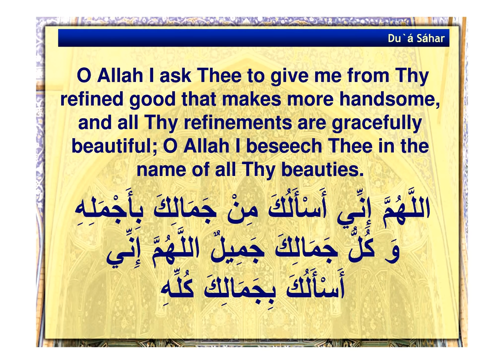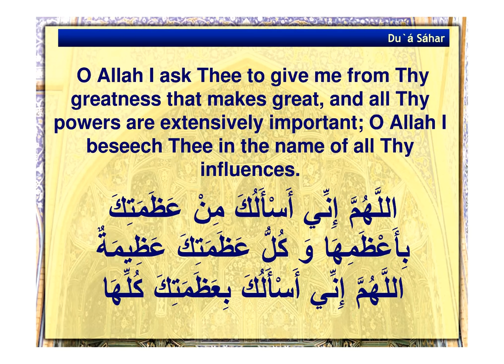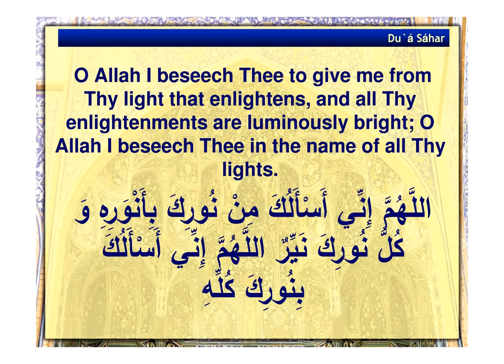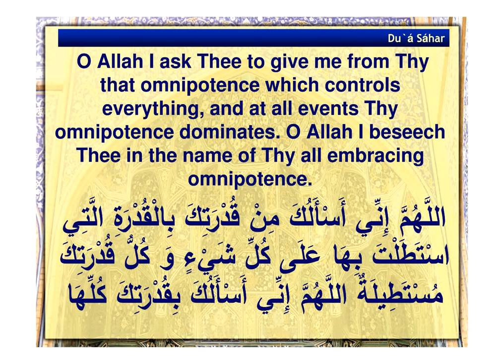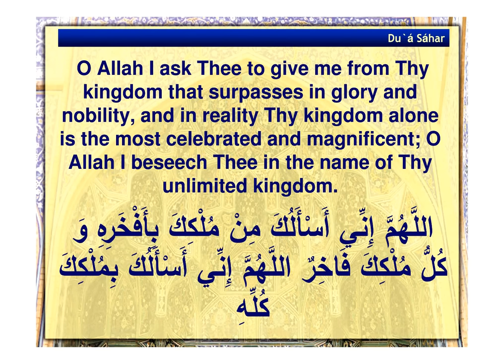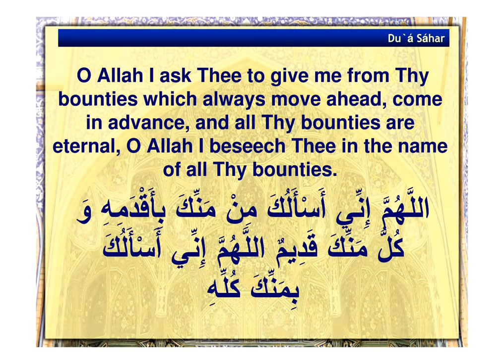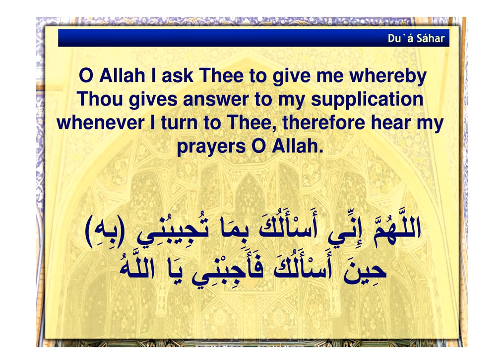Dua E Sahar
Slides courtesy of: Duas.org